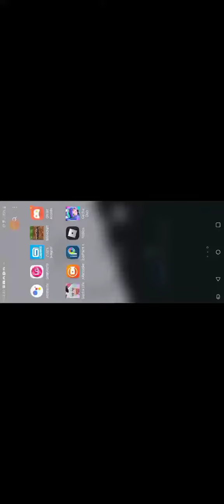30 de noviembre de 2021